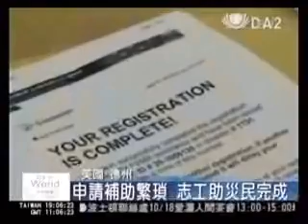20081012 慈濟志工傑佛遜郡發放 助七城鎮災民